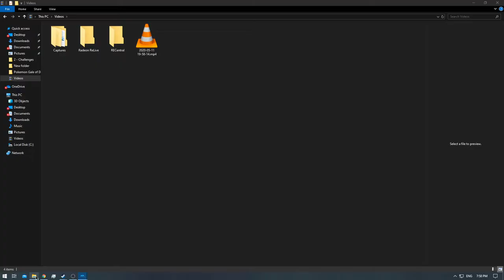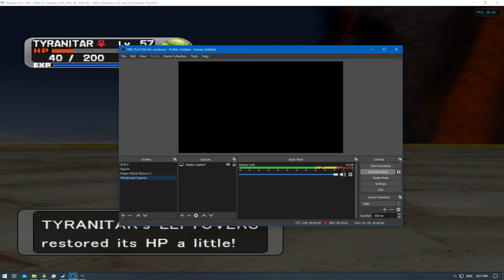[1/1] Pokemon XD: Gale of Darkness - Episode 69 [NC]